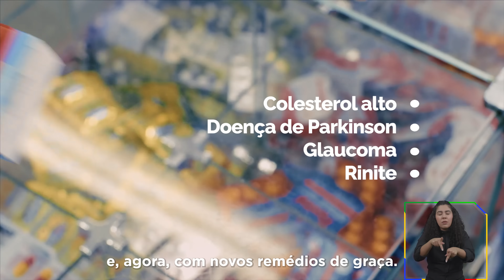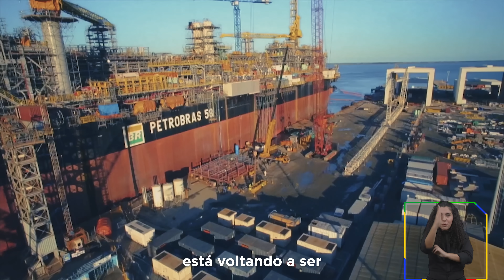Presidente Lula faz pronunciamento à Nação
SIGA O LULA!